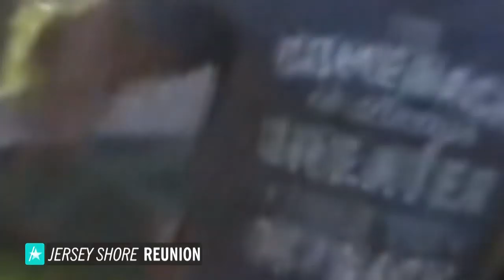'Jersey Shore' Cast Thought Mike Sorrentino Might Be 'A Different Person' After Prison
Even though the "Jersey Shore: Family Vacation" cast got to visit Mike "The Situation" Sorrentino while he was in prison, no one knew exactly what to expect from him when he was released in September. "We didn't know if he was going to be a different person, can we joke around about this stuff," Vinny Guadagnino told All Access. "But as soon as he came out, he was around, and we're like, "Oh, Mike's back!" Mike also talked about how he "worked on himself" while he was behind bars, remaining sober and losing 40 pounds. Season 3 of "Jersey Shore: Family Vacation" returns on Feb. 27 at 8/7c on MTV.